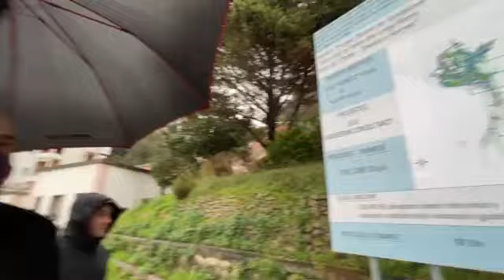"E bëri Saliu dhuratë për Vlorën, si hyrja me një banjo publike. Sikur e ka përmjerrë Posejdoni"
Kryeministri Edi Rama ishte sot në Vlorë, ku inspektoi punimet për disa projekte të nisura në qytet, një prej të cilëve, është ai përmbyllës i furnizimit me ujë 24 orë të krejt Vlorës, financuar nga Banka Gjermane për Zhvillimim (KFW).

Gjatë bisedës me kryebashkiakun e Vlorës, Dritan Leli, kryeministri Rama thumboi ish kryeministrin Sali Berisha.

Rama kërkoi që të rehabilitohej fasada e tunelit në Ujë të Ftohtë, për të cilin tha se ngjan si një "banjo publike".